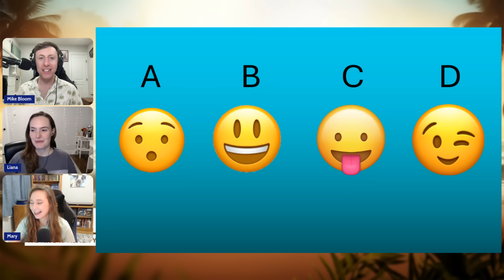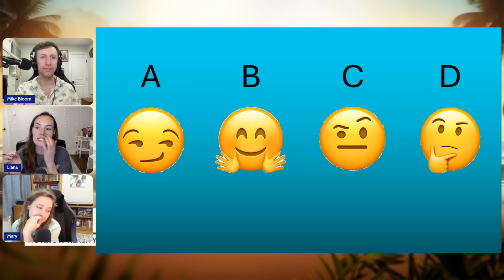Mary Kwiatkowski on Survivor B&B: S47 Ep 7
With a new Survivor season upon us, it’s time for Mike Bloom and Liana Boraas to re-open the RHAP B&B! On the B&B, Mike and Liana are inspired by the lighter side of Survivor, featuring a series of segments and games based on what’s happening on Survivor that week. Mike and Liana are joined by Mary Kwiatkowski for Episode 7!

This week's charity shoutout is PSC Partners, which drives research to identify treatments and a cure for primary sclerosing cholangitis (PSC), while providing education and support for those impacted by this rare disease.

-js